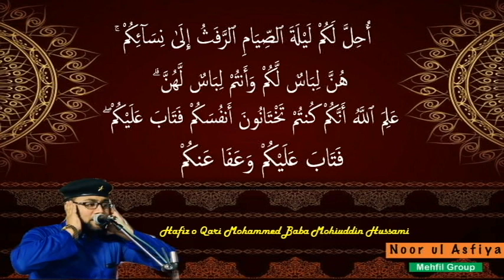سُوۡرَةُ البَقَرَة Surah AL-BAQARAH 2:183-187 by Hafiz o Qari Mohammed Baba Mohiuddin Hussami Sahab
Noor ul Asfiya Mehfil Group is a Sunni Islamic Educational Channel, on which u can see Islamic Lectures, Qirat e Quran, Naat e Shareef, and Manqabat.